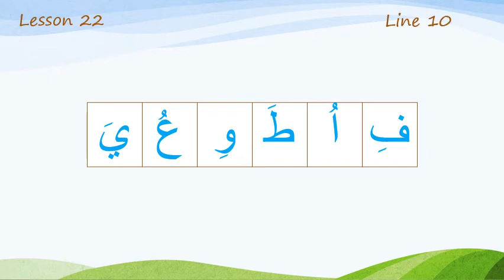Line 10 Lesson 22